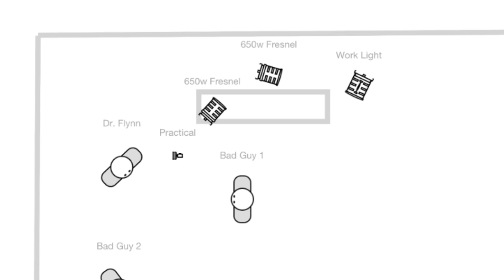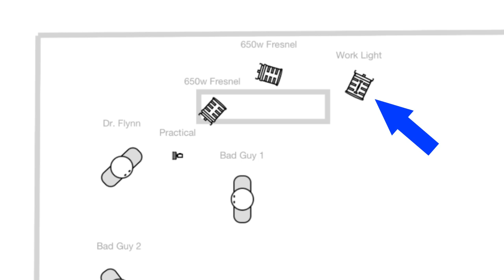Film Scene - Lighting a Set for Maximum Shot Coverage & VFX Breakdown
for more news, reviews and training.

In this episode of Film Scene, we show you how we lit an action movie fight scene with just a few lights to give us full 360 degree coverage for non-stop shooting.